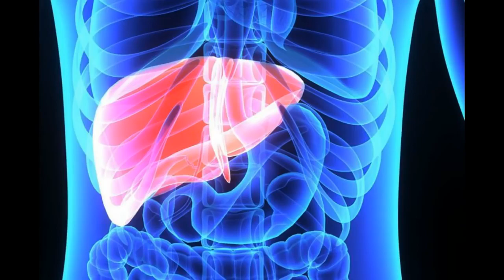Mëlçia – Si të Dalloni Shenjat e Para të Problemeve në Organizëm